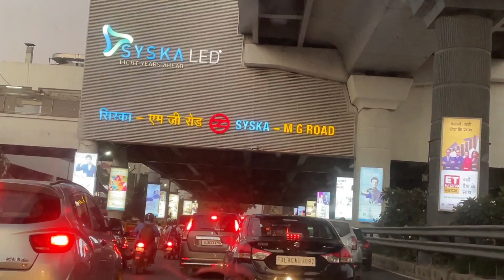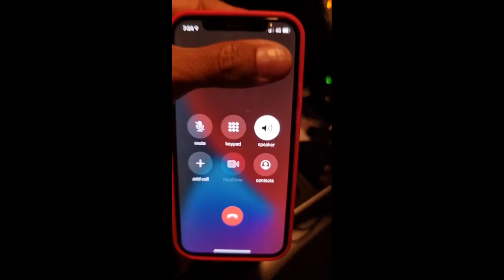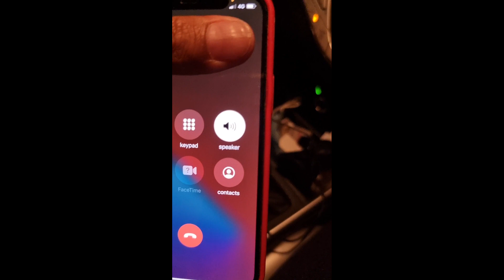Mg Showroom Walo Ne Bhot Galat Kia !!😡😱 Really Disappointed !!